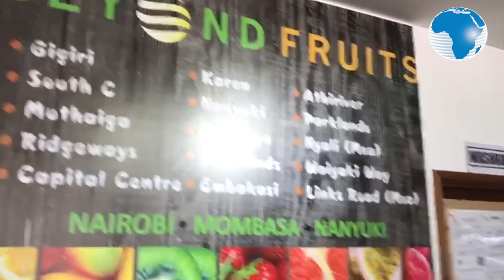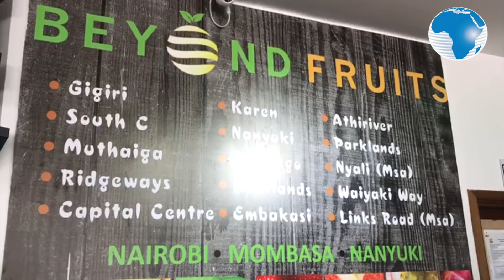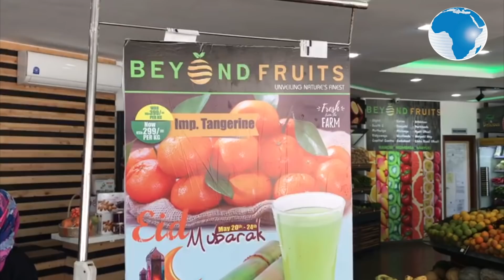Traders at Nyali in Mombasa go about their businesses during Eid